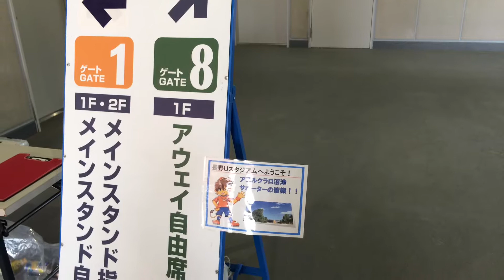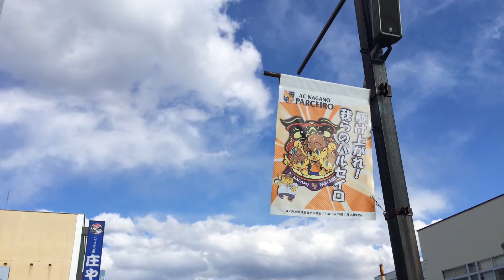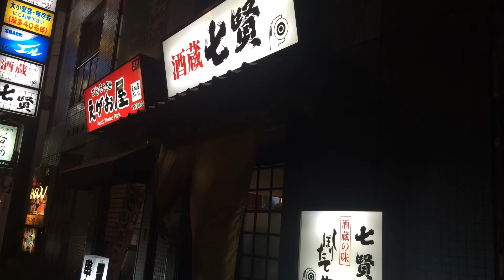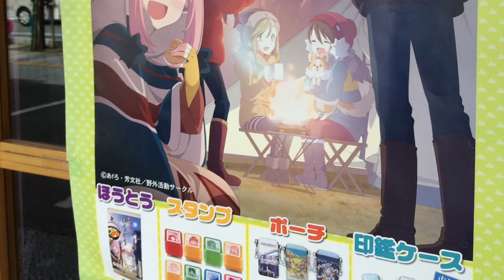2018年春の18きっぷの旅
18きっぷの旅
身延線経由で長野県篠ノ井駅まで
長野パルセイロvsアスルクラロ沼津の試合観戦
甲府〜身延
ゆるキャン聖地巡礼でみのぶまんじゅう購入